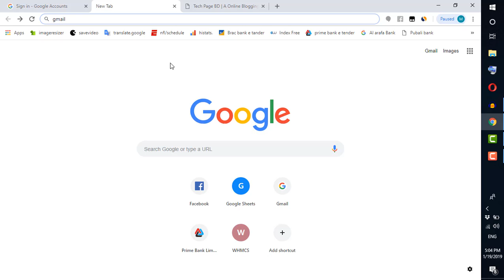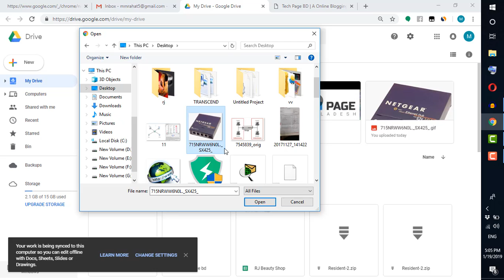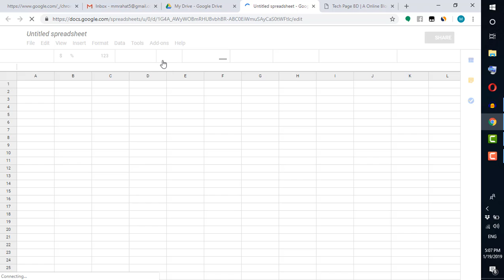How To Use Google Drive । TechPageBD । Bangla Tutorial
কিভাবে গুগল ড্রাইভ ব্যবহার করেন। How To Use Google Drive
আর ভিডিও যদি ভালো লেগে থাকে তাহলে সাবসক্রাইব এবং অবশ্যই লাইক কমেন্ট দিয়ে একটিভেট থাকবেন ।
ধন্যবাদ সবাইকে।